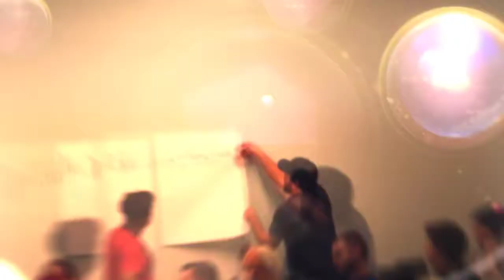SMB Hackathon 2018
SMB Hackathon 2019 by iiED at CSUMB